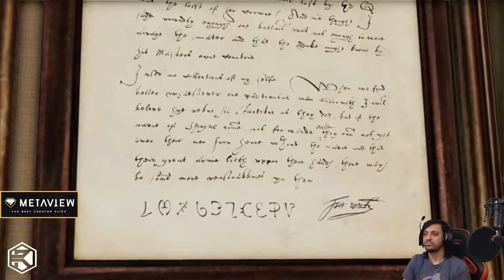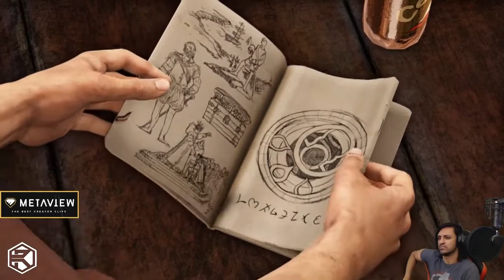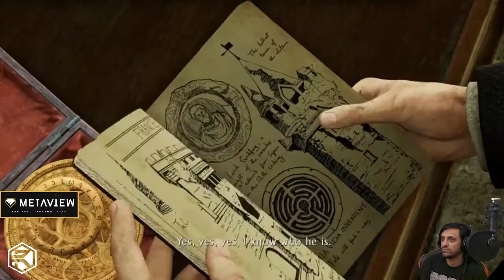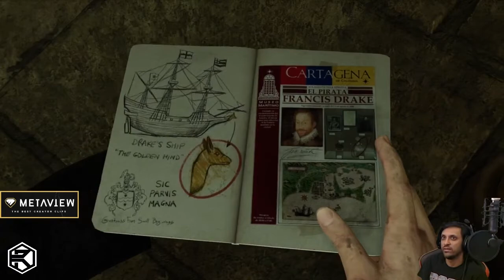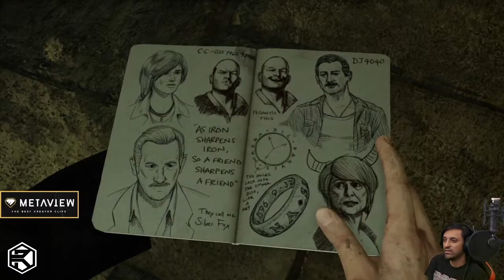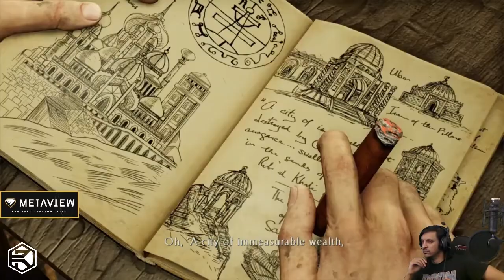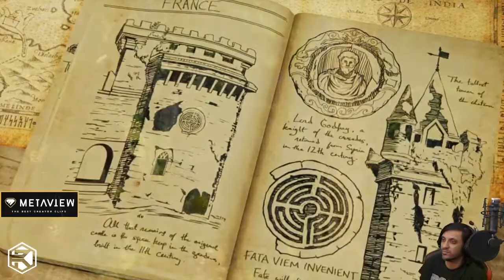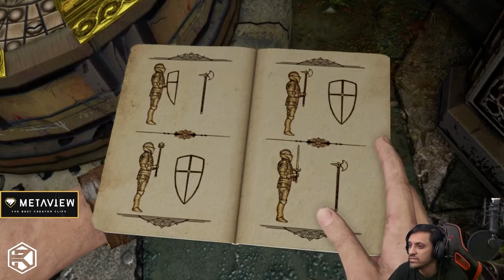Uncharted 3: Drake's Deception | Reeplays | EP 1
Reepal plays Uncharted3 DrakesDeception in a blind playthrough.

Two years after the events of the previous game, treasure hunters Nathan Drake (Nolan North) and Victor "Sully" Sullivan (Richard McGonagle) meet with Talbot in London, who is interested in purchasing Nate's ring, inherited from Sir Francis Drake. The duo accuses Talbot of using counterfeit banknotes, and a fight ensues. They are subdued by Talbot's cohort, Charlie Cutter, and Talbot's employer, Katherine Marlowe, steals Drake's ring...